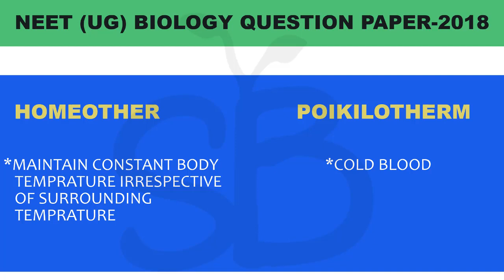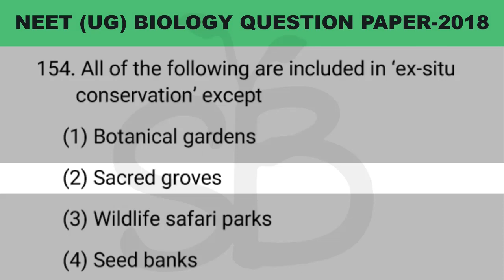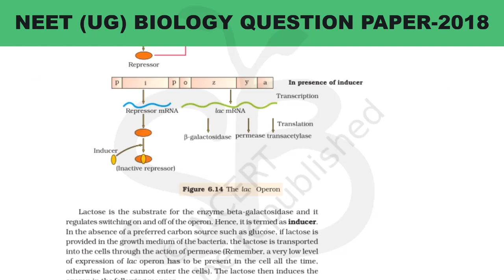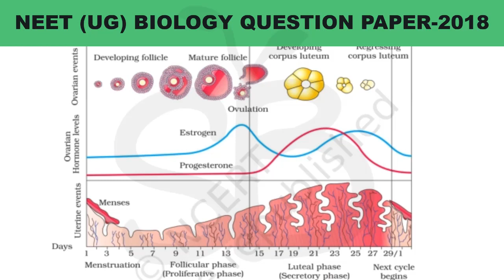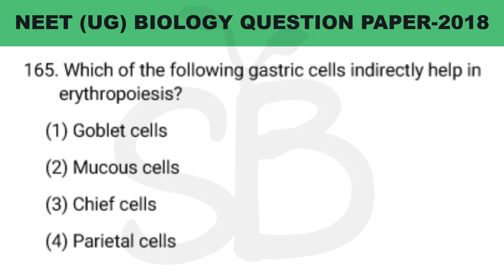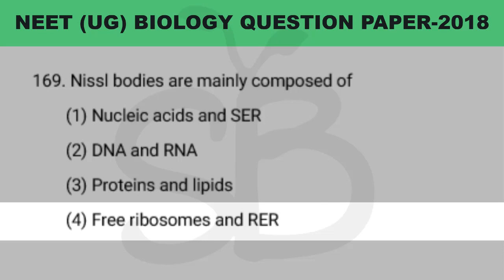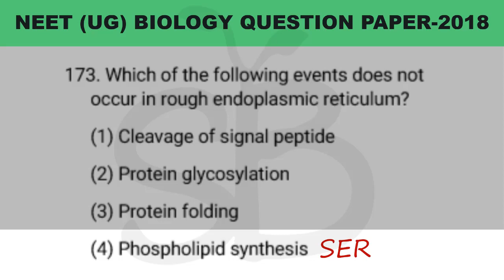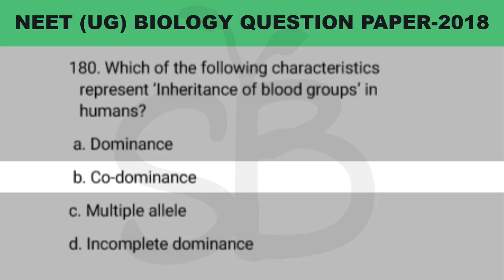NEET PREVIOUS YEAR BIOLOGY QUESTIONS-2018 WITH SOLUTION MALAYALATHIL || STUDY BOTANY.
This video provide information information related to NEET previous year biology question paper
with solution . this is the first part of this video.